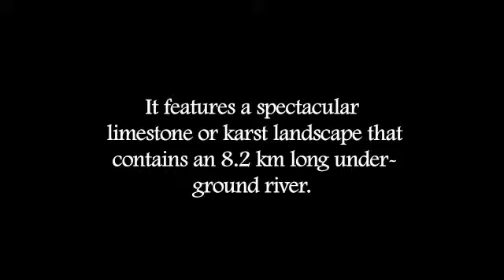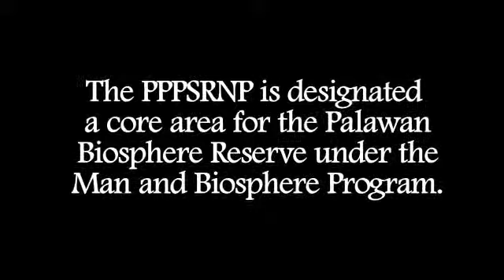Puerto Princesa Underground River-Philippines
The Puerto Princesa Subterranean River National Park (PPSRNP) is one of the most important biodiversity conservation areas of the Philippines. It features a spectacular limestone or karst landscape that contains an 8.2 km long underground river. A distinguishing feature of the river is that it flows directly into the sea, and the lower half portion of the river is brackish and subject to tidal influence. The area also represents significant habitat for biodiversity conservation. It contains a full mountain to the sea ecosystem and protects forests, which are among the most significant in Asia.